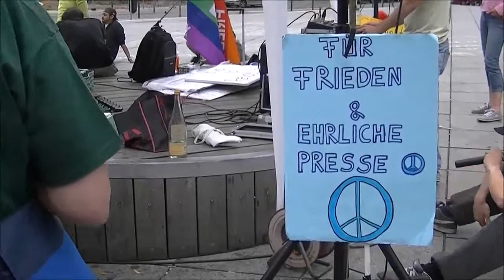Friedensmahnwache Saarbrücken 16.06.2014 - live Info-Rap von Domme, Part I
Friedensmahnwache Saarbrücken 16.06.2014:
live Info-Rap von Domme, Part I